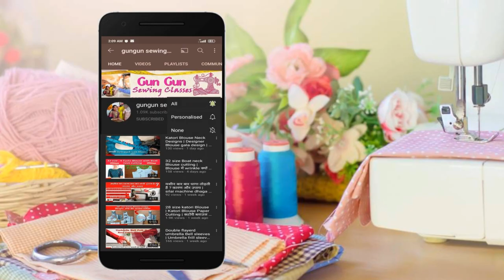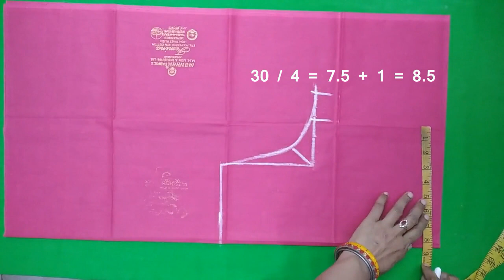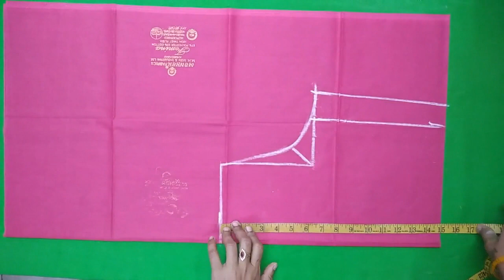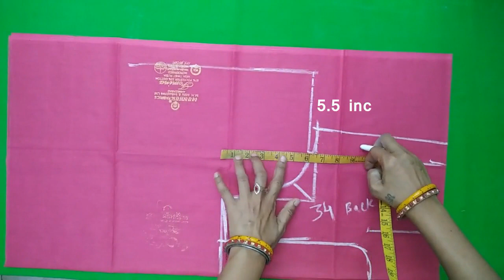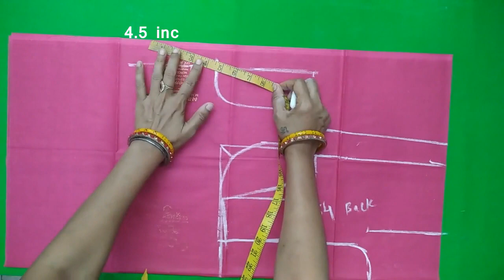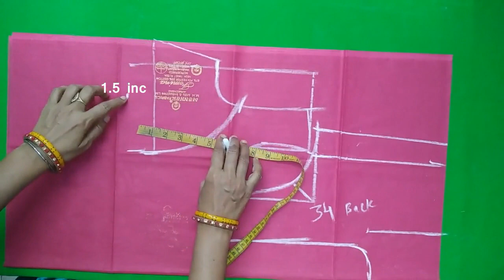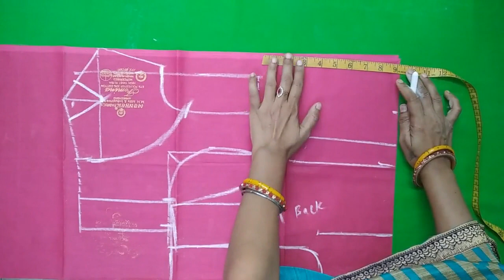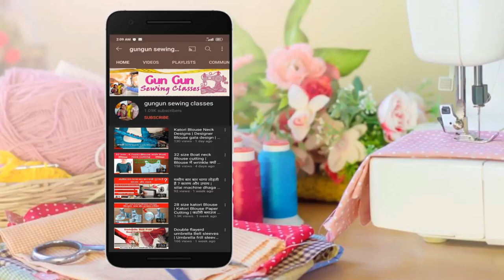कटोरी ब्लाउज कटिंग में मास्टर बनिए | 34" size katori blouse | katori blouse cutting kaise karen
😍 कटोरी ब्लाउज कटिंग में मास्टर बनिए | 34 size katori blouse | katori blouse cutting

Hello Freands
 In this video you will learn katori blouse cutting and stitching in hindi with (step by step) easily and In this video i will show you how to cut Katori blouse and will give you some very useful tips and ideas for katori blouse cutting and also i will give you very helpful tips for parfect katori for all size This video have full tutorial of katori blouse cutting in professional style.

Video : Topics

1 katori blouse cutting
2 katori cutting tips
3 katori blouse cutting
4 katori blouse cutting in hindi
5 katori blouse cutting and stitching
6 katori blouse ka naap kaise lete hain
7 perfect katori blouse cutting
8 katori cutting for beginners

9 how to measure katori blouse
10 katori blouse cutting step by step

2/ (bachho ka nap kaise lete hain | Girl Kids Body measurement new born to 14 years)

3/ ( blouse neck design cutting and stitching )

4/ (new blouse designs image )